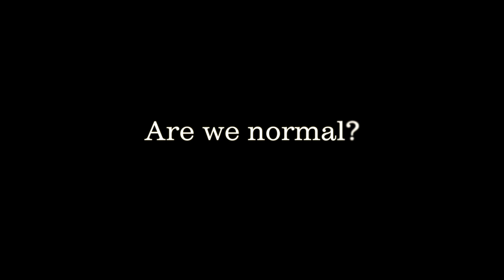ASK an EDITOR: Publishing on merit over marketability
Charlie gives some insight into how Wipf and Stock is able to publish a book based on merit over how marketable it might be.

Charlie edits the Cascade Books and Pickwick Publications imprints for Wipf and Stock Publishers.

Based in the land of great microbrews and towering Douglas firs, Wipf and Stock Publishers is a creative team, an adventurous bunch who arrive to work with mud still on our shoes from the weekend ride or hike. Our staff handles every step of publication in-house, from customer service to editing and typesetting, from printing and binding to shipping. Committed to writing that honors the imagination, intellect, and heart, we have a simple yet provocative model: with a list as diverse as our Northwest landscape, we publish based on the merits of content rather than marketability. Without agenda, we are shamelessly unapologetic about what we like: relationships, good beer, fine books, and enough coffee to keep us moving. We believe in voice and breadth. From biblical studies to classic theology, poetry to history, our authors are experts, scholars, and artists. By combining innovative technology with academic excellence we are able to produce affordable books of enduring value. Our books never go out of print, and building lasting partnerships is always our focus.